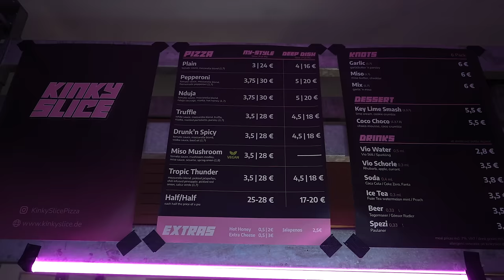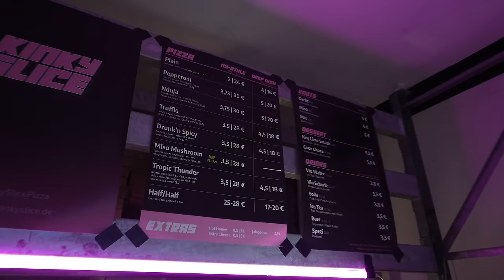Sie zeigt mir New York Style Pizza in München 🇩🇪| Fremd Teil 2